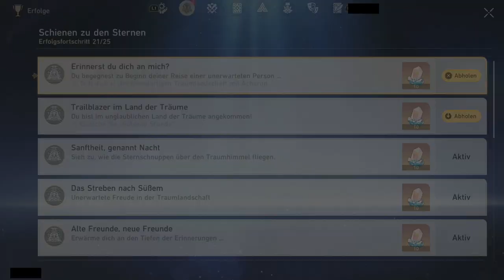PENACONY [HONKAI: STAR RAIL]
Was für ein Traum!